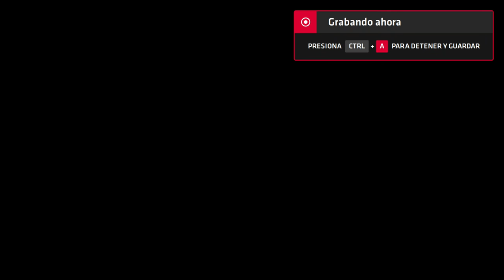Neptune777 Forza MAX New Generation 2020 08 29 3D 23